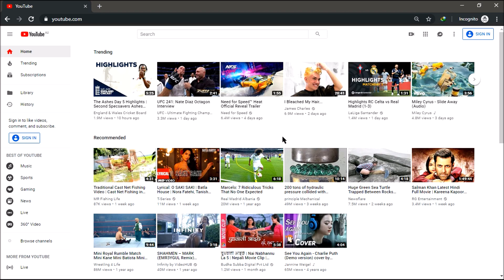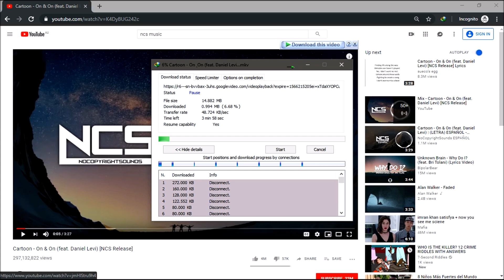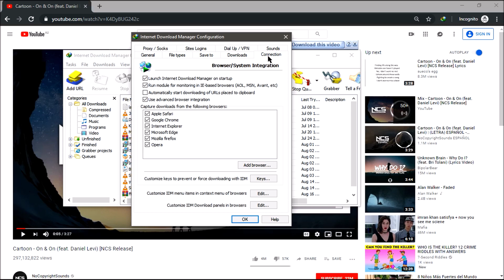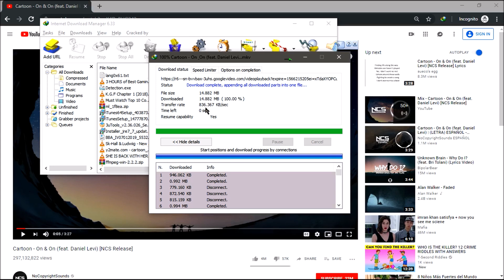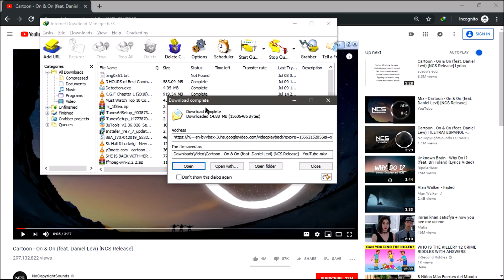Boost your IDM Download Speed 20X Faster || Internet Download Manager Speed Boost 100% Working Trick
Boost your IDM Download Speed 20X Faster || Internet Download Manager Speed Boost 100% Working Trick. The video is the demonstration of performance of this trick.

It's just change in settings to increase IDM performance. No extra tool is required to perform these steps. You can simply increase idm downloading speed by changing these settings from the video.

Internet download manager ( IDM )is the mostly used download manager worldwide.

How to increase idm downloading speed: Connectivity option will give you access to the important part concerning IDM downloading speed differentiation. Set the speed level to max and enjoy Fast downloading speed in IDM.

How to Increase IDM Downloading Speed By 20x

If you're confused, then follow this article on How to Increase IDM Downloading Speed By 20X.

Internet Download Manager (IDM) is a tool to increase download speeds by up to 5 times, resume and schedule downloads. Comprehensive error recovery and resume capability will restart broken or interrupted downloads due to lost connections, network problems, computer shutdowns, or unexpected power outages. Simple graphic user interface makes IDM user friendly and easy to use.Internet Download Manager has a smart download logic accelerator that features intelligent dynamic file segmentation and safe multipart downloading technology to accelerate your downloads. Unlike other download managers and accelerators Internet Download Manager segments downloaded files dynamically during download process and reuses available connections without additional connect and login stages to achieve best acceleration performance.

Internet Download Manager supports proxy servers, ftp and http protocols, firewalls, redirects, cookies, authorization, audio and video content processing. IDM integrates seamlessly into Microsoft Internet Explorer, Netscape, MSN Explorer, AOL, Opera, Mozilla, Mozilla Firefox, Mozilla Firebird, Avant Browser, MyIE2, and all other popular browsers to automatically handle your downloads. You can also drag and drop files, or use Internet Download Manager from command line. Internet Download Manager can dial your modem at the set time, download the files you want, then hang up or even shut down your computer when it's done.

Other features include multilingual support, zip preview, download categories, scheduler pro, sounds on different events, HTTPS support, queue processor, html help and tutorial, enhanced virus protection on download completion, progressive downloading with quotas (useful for connections that use some kind of fair access policy or FAP like Direcway, Direct PC, Hughes, etc.), built-in download accelerator, and many others.

Version 6.35 adds Windows 10 compatibility, adds IDM download panel for web-players. It also features complete Windows 8.1 (Windows 8, Windows 7 and Vista) support, page grabber, redeveloped scheduler, and MMS protocol support. The new version also adds improved integration for IE 11 and IE based browsers, redesigned and enhanced download engine, the unique advanced integration into all latest browsers, improved toolbar, and a wealth of other improvements and new features.